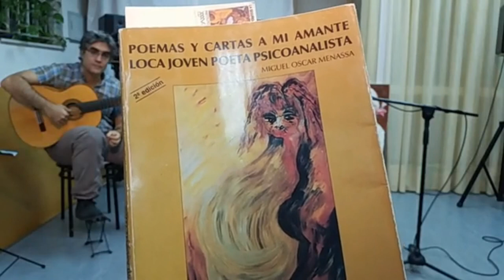Poetas Despiertos en Acción _Programa 172